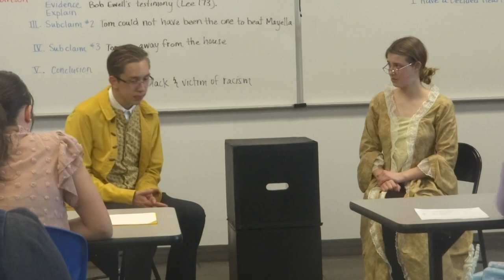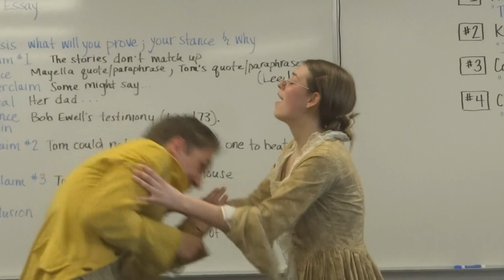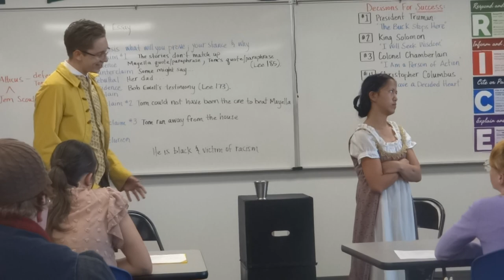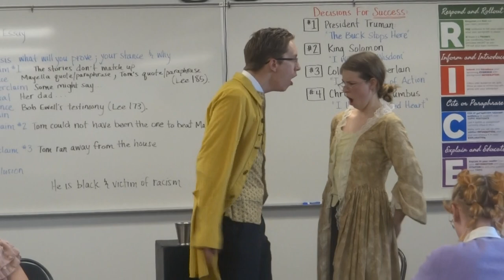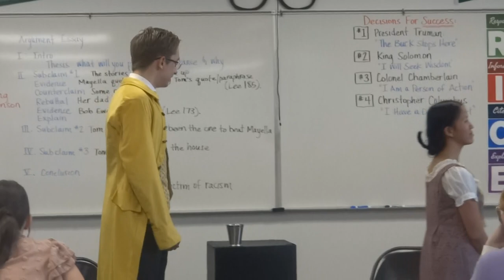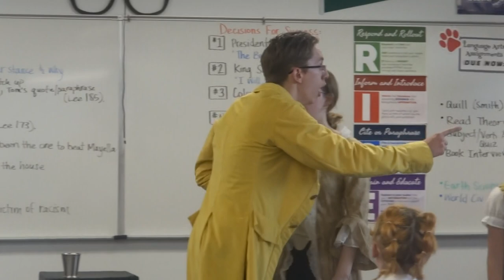The Proposal -Ben Murphy, Alivia Cummings, Carrie McKellar- (Thespian Comp. 2022)